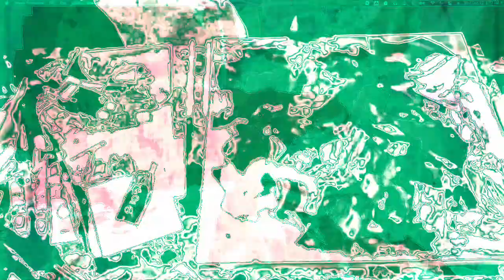[EPILEPSY WARNING] Movie 22 12 12 18h38m55s next set of 10 minute videos *Photosensitivity Warning*